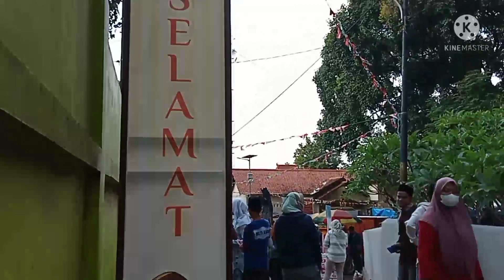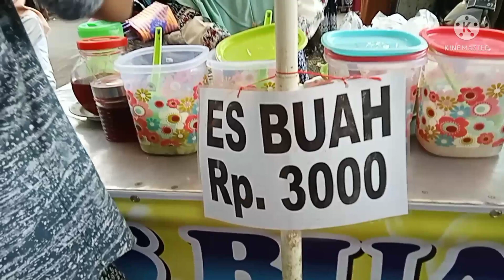Ngabuburit Dikampung Ramadhan Kajen | Bersama Adeena Musik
ngabuburit asik dikampung ramadhan bersama Adeena musik